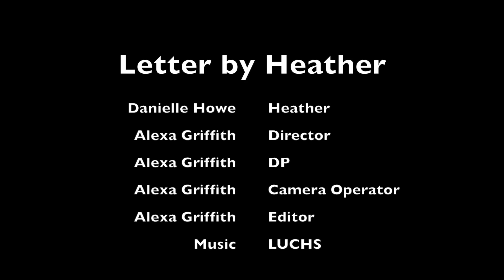Letter by Heather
CSUN CTVA short assignment